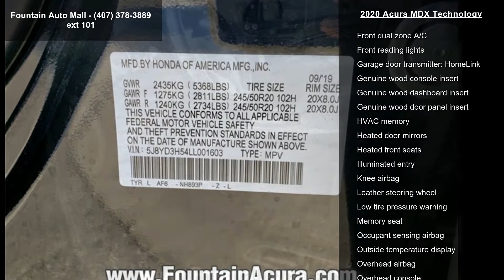2020 Acura MDX Technology